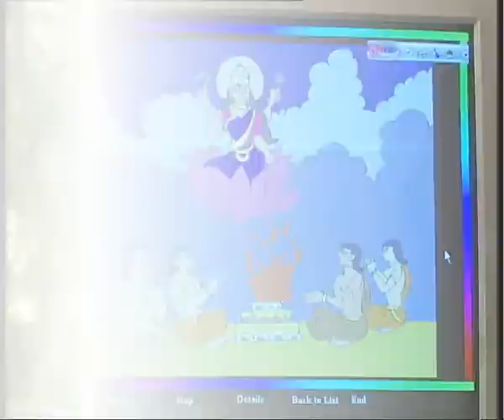VIJETHA || R V S S AVADHANULU